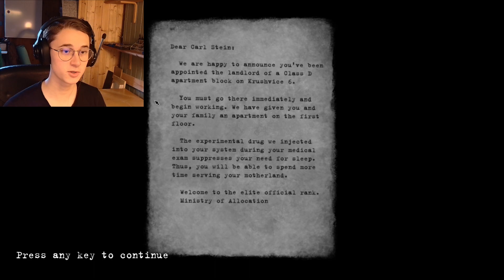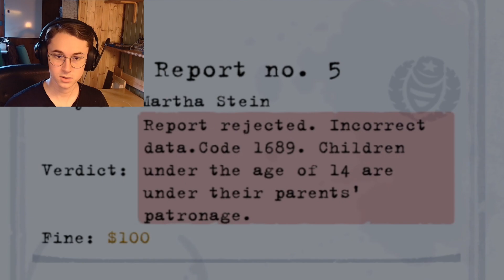Quickly Descending Into Madness In Beholder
Hey there everyone, welcome to Beholder, a game about being a landlord that spies on his neighbors! Enjoy!